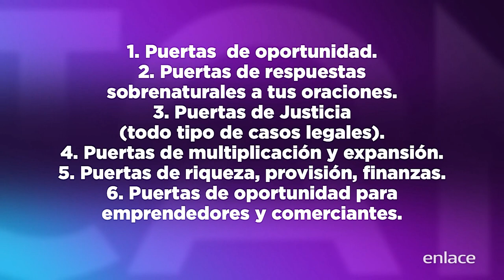José Morteo - Dios abrirá puertas - Maratónica - Enlace TV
Este será un año donde puertas que no esperaban se abrirán a tu favor.
Si esta palabra bendijo tu vida, puedes sembrar en el botón de Donar o bien ingresando a